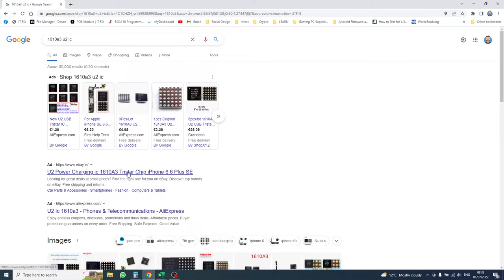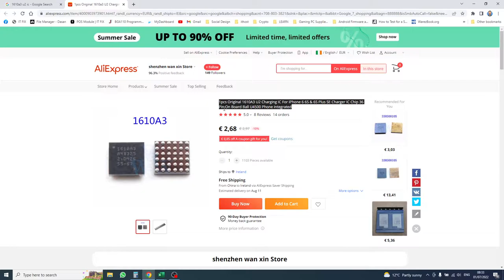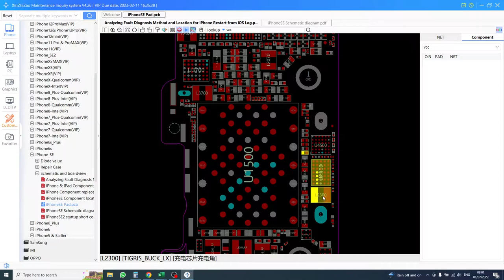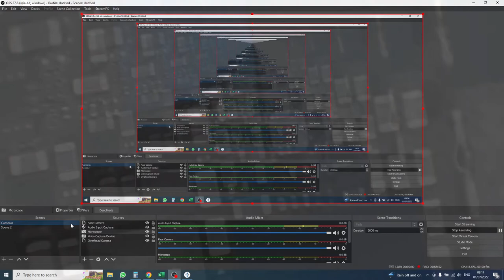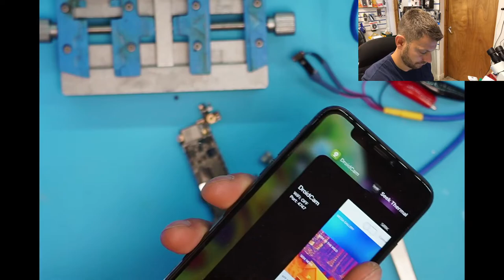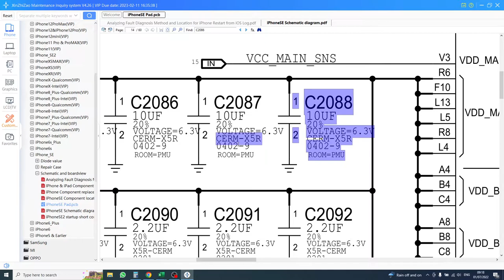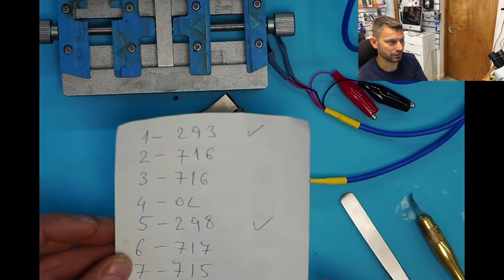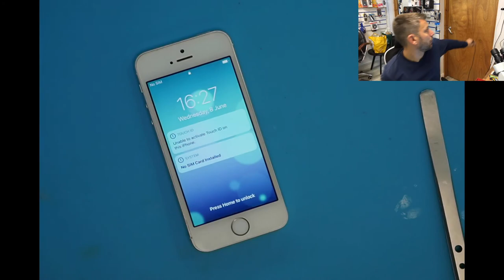iPhone SE U2 IC Replacement VCC Short circuit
In this video, I will replace the U2 IC on an iPhone SE old model, but the actual problem was short on the VCC main, or it could be both, never know.